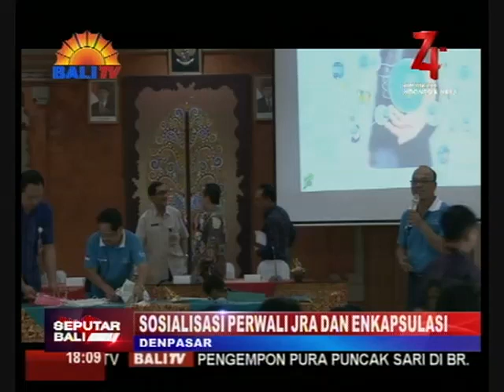PEMKOT DENPASAR SOSIALISASI PERWALI JRA DAN ENKAPSULASI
MENYAMAKAN PERSEPSI DAN PEMAHAMAN TENTANG PENTINGNYA ARSIP, DINAS PERPUSTAKAAN DAN KEARSIPAN KOTA DENPASAR BERSAMA ARSIP NASIONAL REPUBLIK INDONESIA (ANRI) MENGGELAR SOSIALISASI PERWALI TENTANG JADWAL RETENSI ARSIP (JRA) DAN SOSIALISASI TENTANG ENKAPSULASI. KEGIATAN YANG DIIKUTI PERWAKILAN OPD DI LINGKUNGAN PEMKOT DENPASAR TERSEBUT DIBUKA SECARA RESMI OLEH ASISTEN III SEKDA KOTA DENPASAR, I GUSTI NGURAH EDDY MULYA, MEWAKILI WALIKOTA DENPASAR, IDA BAGUS RAI DHARMAWIJAYA MANTRA, DI GEDUNG SHANTI GRAHA DENPASAR.